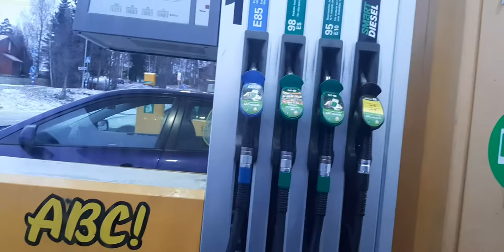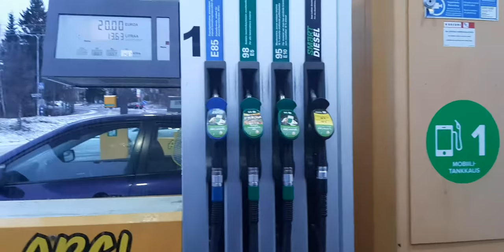My Wife' s servant in Gas Station.@IsaanFinland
meta name="tradetracker-site-verification" content="f0965da77bf19d765068f540e2ab587076c30dc2" / Real-life and Lifestyle in The Authentic Small Organic Farm in Finland. @Isaanfinland Suomessa on valitettavasti luovuttu palvelusta bensa-asemilla, tähän on johtanut valtava voitontavoittelu ja suuret osinkojen jakopaineet omistajille. script data-ad-client="ca-pub-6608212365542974" async scr=" Hot Now, Rising Up and Most Popular.